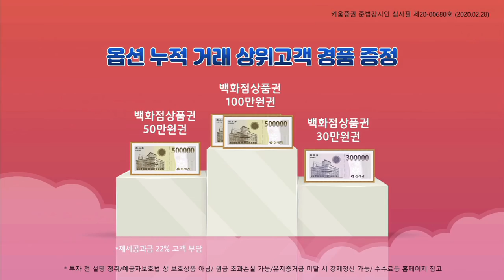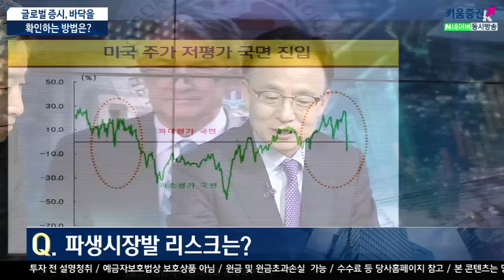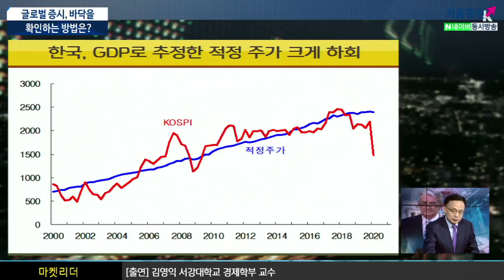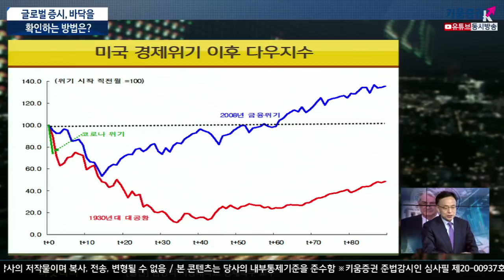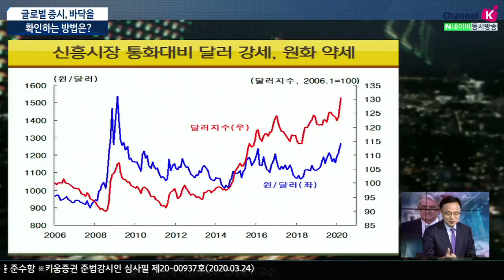글로벌 증시, 바닥을 확인하는 방법은? (with.김영익 서강대학교 경제학부 교수​​)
국내외 금융시장의 현 상황은?
파생금융시장발 리스크 없나?
코스피와 삼성전자, 바닥확인... 어떻게?
한 달 사이 너무나 큰 급락. 오늘의 상장폭이 지속될지
주목해야 할 것. 국제유가, 엔달러환율, 미국채 등이 우리
주가에 선행. 이러한 수치들을 바탕으로 보아 5~6월 반등 기대
아직까지는 파생금융시장발의 큰 리스크가 없지만
하반기 전세계 경제가 침체기 일 것. 그동안 많이 빠져 왔기
때문에 코로나 19가 잠잠해지면 잠시 급반등 가능성, 하지만
그 이후로는 경기를 적극적으로 반영하게 될 것
주가를 비관적으로 보는 전문가의 의견이 필요해지는
지금이 하나의 바닥으로 보이는 조짐

​[주식투자][시장분석] 이진우의 마켓리더 / 글로벌 증시, 바닥을 확인하는 방법은? (with.김영익 서강대학교 경제학부 교수​​ / 20.03.24)